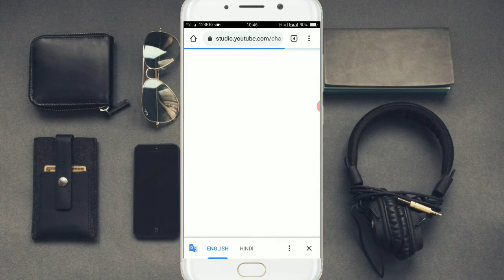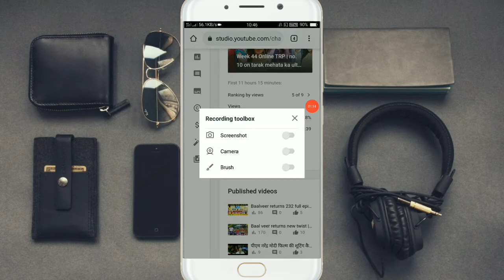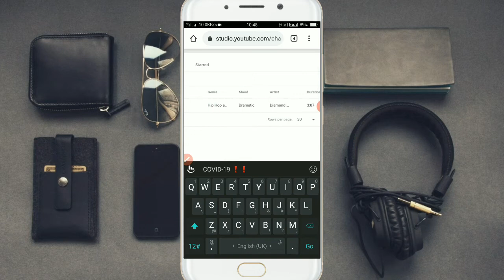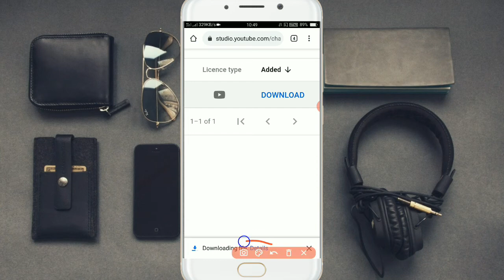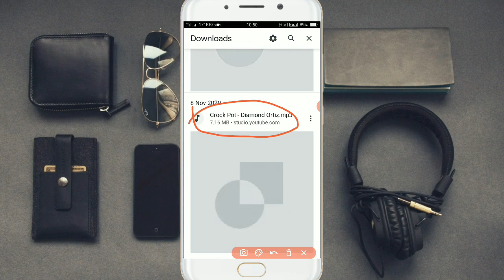Copyright free music like @AkshVerma | most popular 100% copyright free music and sound effects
Copyright free music like aksh varma | most popular 100% copyright free music and sound effects

Hello friends Main is video me aap logo ko bataya hu ki aap log copyright free music aksh varma ki tarah kaise download kar sakte hai to friends ummid karta hu ki Aap logo ko ye video pasand aayega.
1. copyright free music
2. copyright free music for youtube video
3. 100% copyright free music
4. non copyright free music 2020
5. copyright free music like aksh varma
6. for youtube videos free music
7. best music for youtube videos
8. popular music for youtube videos
9. crock pot music
10. crock pot free music download

💥TECHNICAL MANJEET SHARMA💥
     🎯(MANJEET SHARMA)🔨🔧🔩